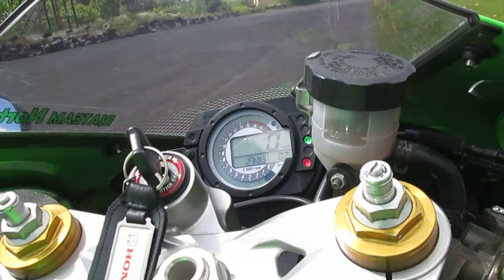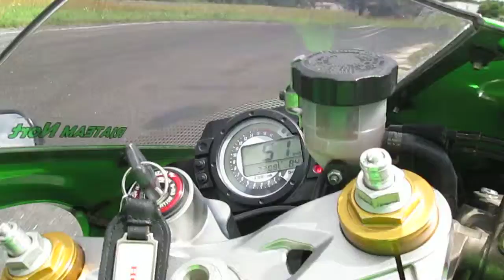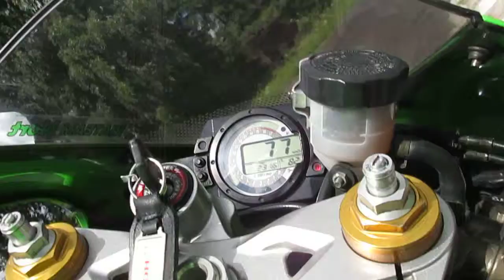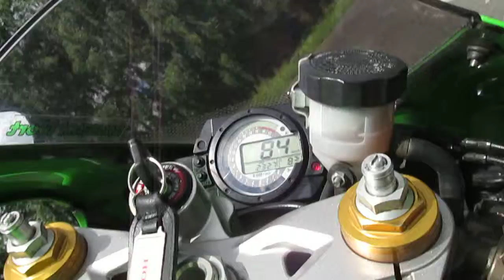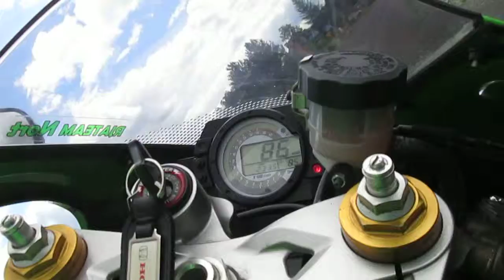Kawasaki - Biłgoraj 3